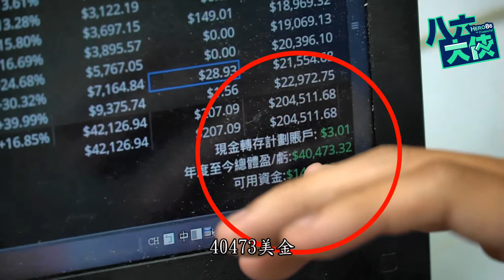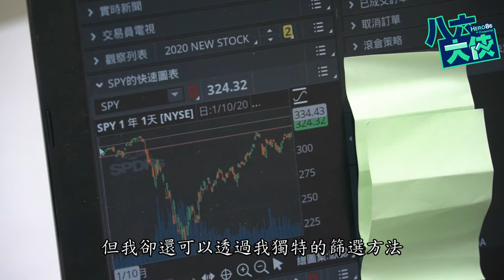【美股免費線上教學】如何26歲靠投資財富自由?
►►►【美股免費線上教學】8/23禮拜日／不見不散(數量有限)
【美股免費線上教學】8/23禮拜日／不見不散